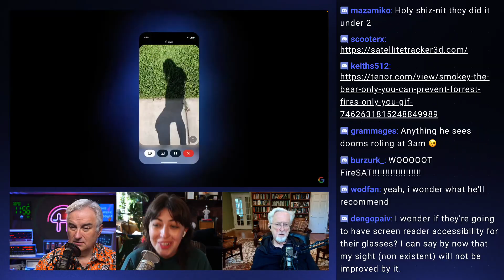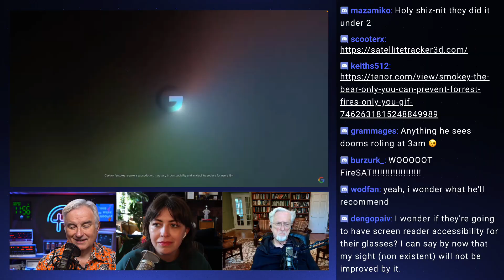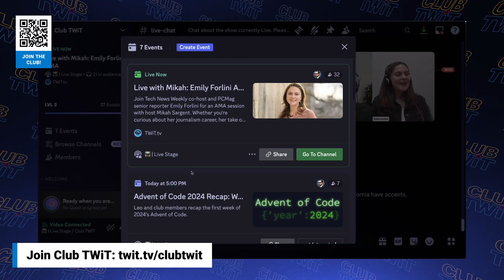XR Glasses, Gemini 2.5 Pro & Veo 3 - TWiT Reacts to Google I/O 2025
In this clip from TWiT's Google I/O 2025 coverage, Leo Laporte, Paris Martineau, and Jeff Jarvis break down the most exciting announcements from the keynote, particularly Google's surprisingly advanced XR glasses that left even the typically skeptical Paris genuinely excited. The crew discusses how Google is positioning itself to win the AI platform wars through product lock-in and integration across its vast ecosystem. Want more unfiltered tech analysis like this? Join Club TWiT for exclusive content, ad-free episodes, and access to our private Discord community